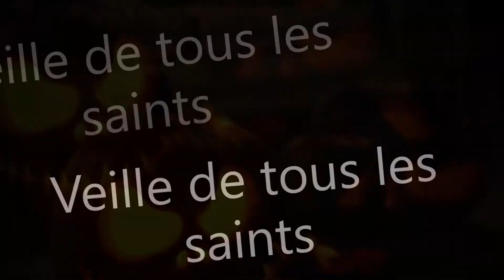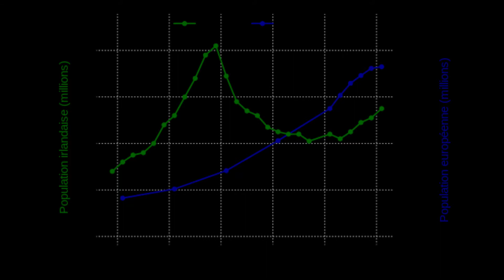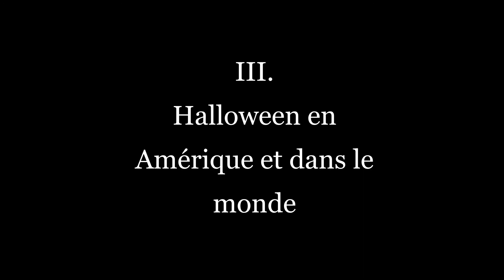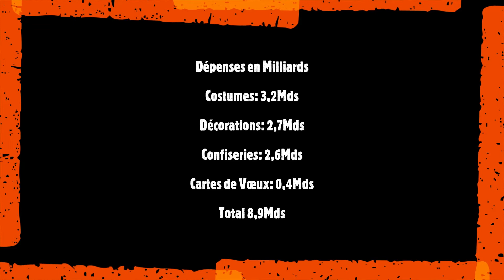D'où vient Halloween? Citrouilles et Pommes de terre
Halloween a la réputation d’être une fête américaine purement commerciale. Ça n’est pas faux, mais saviez vous qu’à l’origine Halloween provient d’une des plus importantes fêtes du monde celte, le Samain ? Le Samain comme de nombreuses fêtes païennes a ensuite été christianisé. Puis les traditions Irlandais ont été exporté aux Etats-Unis durant le XIXe siècle lorsque la production de pommes de terre du pays d’effondre, forçant près de 2 millions d’Irlandais à quitter le pays.

DECOUPAGE de l’épisode
00:00  Introduction
00:35  Partie 1, Aux origines
02:25  Partie 2, L’américanisation d’une tradition
04:47 : Partie 3, Halloween en Amérique et dans le monde
06:36 : BONUS : Pourquoi une citrouille ?

Sources :
Bibliographie :
BENSIMON Fabrice COLANTONIO Laurent : La grande famine en Irlande, 2014, Armand Colin

MUSIQUE
Musique proposée par La Musique Libre